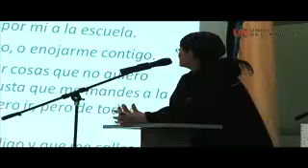Pisotón, el amigo de la niñez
Pisotón trascendió las fronteras y difundió una nueva manera de educar a la niñez; así se evidenció durante el segundo Seminario Internacional de Educación y Desarrollo Afectivo. Maestros y psicólogos de Barranquilla, así como de otras ciudades de Colombia y México compartieron sus experiencias en la aplicación de este programa.